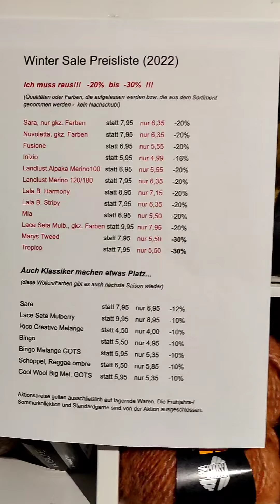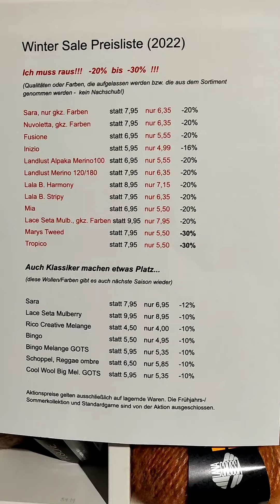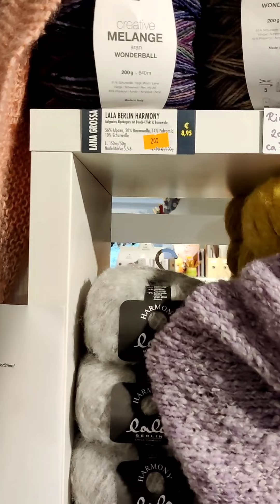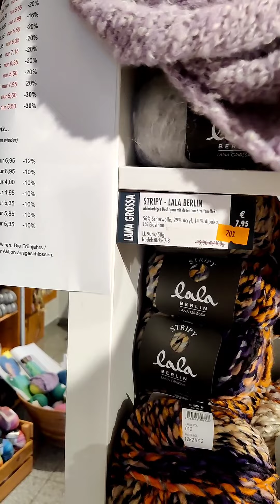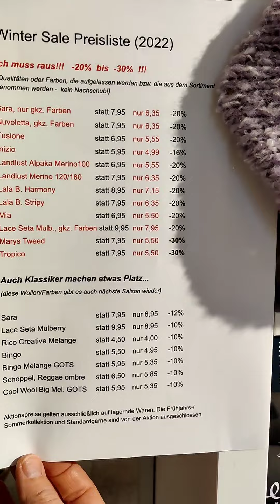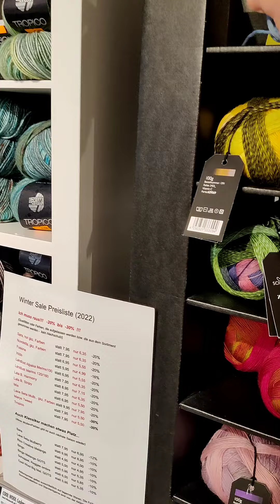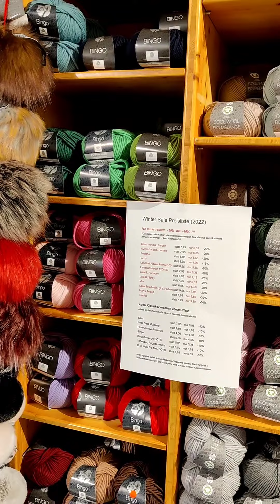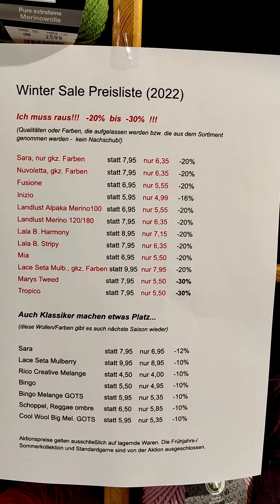Winter Sale Tour durch die Strickerei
Der Wintersale bietet auch heuer wieder viele tolle Wollen zu einem Sensationspreis!
Komm vorbei in der Strickerei und sichere dir dein Schnäppchen!

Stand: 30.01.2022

Strickerei - Wolle und mehr
Gutauer Str. 11a
4230 Pregarten
Österreich